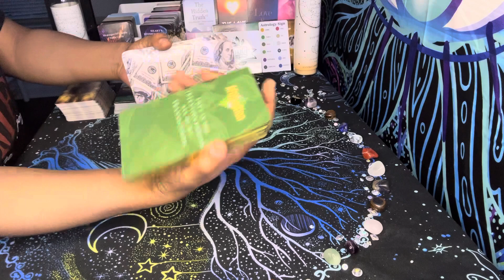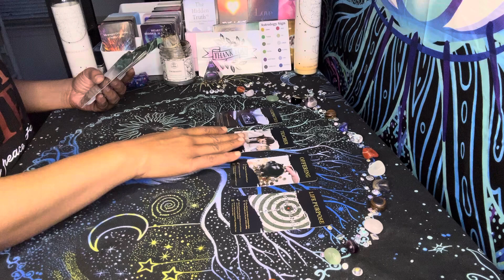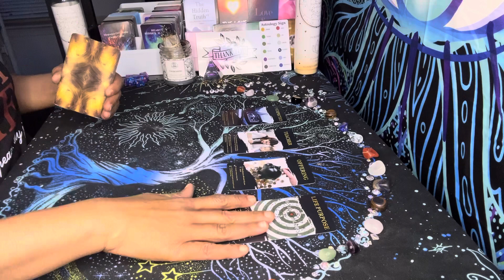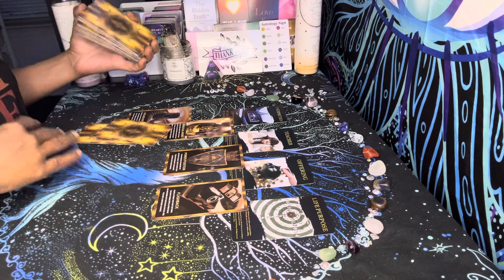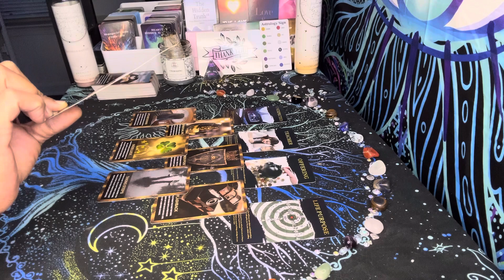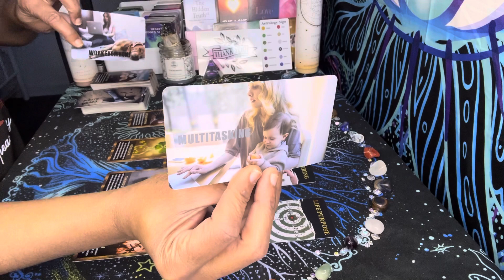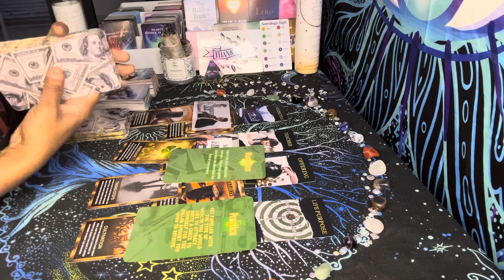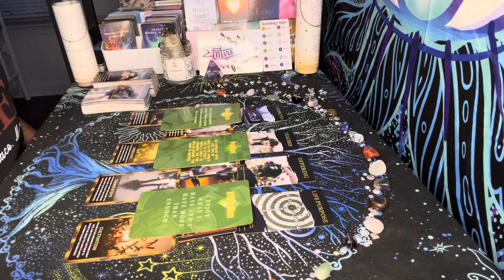Career-Finance! WOW 🤑 THIS FOUND YOU ✨ Option Of NEW POSITION Or RETURN 2 Old Job! CONGRATS 🎉🍾🎊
Hello everyone, I am Divine Kei and I allow GOD/Spirit to use me to bring forward my gifts of SPEAKING TRUTH!!! I DEFINITELY BE KNOWING WHATS UP‼️

I can be contacted below for personal readings:
$10-for 3 questions 💓
$20-for love reading ❣️
$30-for 20 mins 5 questions ✨
$40-for 30 mins 6 questions 🫶🏽
$50-for 45mins 8 questions 💫